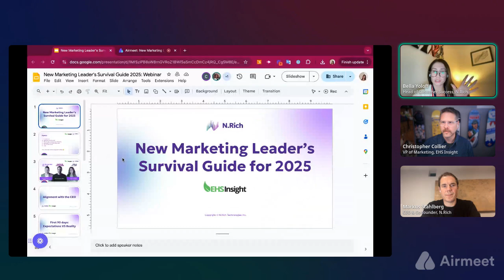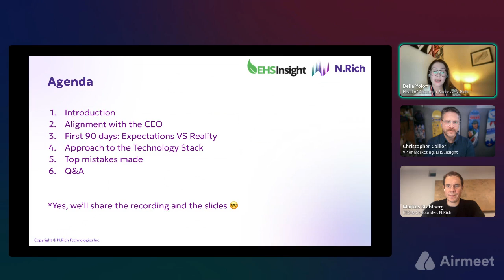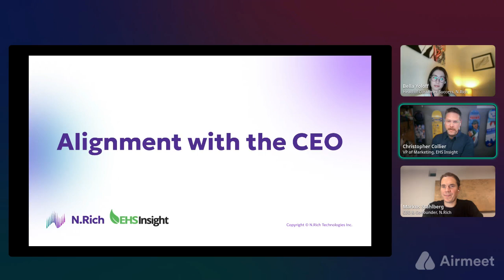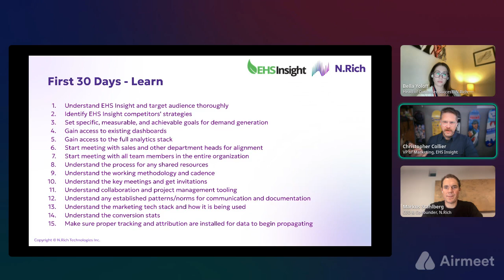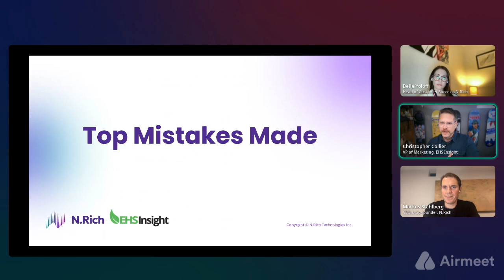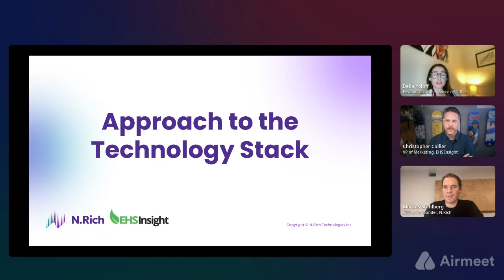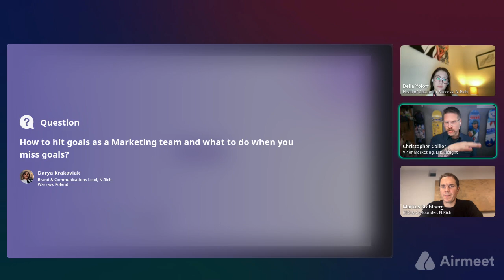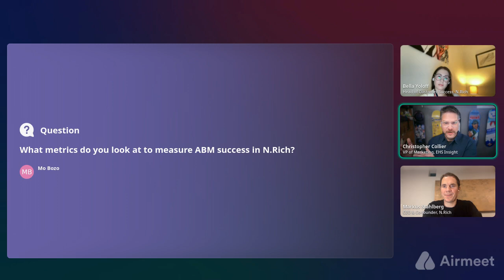New Marketing Leader’s Survival Guide for 2025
The role of a new marketing leader is increasingly demanding. Christopher Collier started his journey at EHS Insight as a VP Marketing exactly a year ago, and he's ready to share his takeaways. Watch the webinar to learn more.